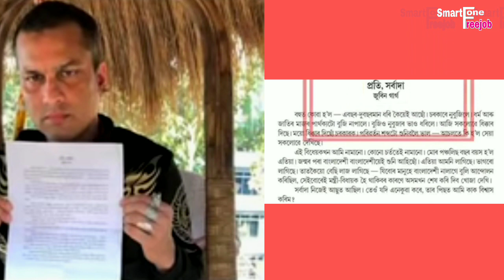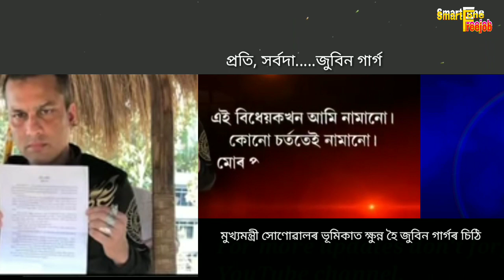জুবিন গাৰ্গে অসমৰ মূৰ্খমন্ত্ৰীলৈ এখন চিঠি প্ৰেৰণ কৰিছে | Zubeen Garg on Cityzenship Bill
YouTube.com/smartphonefreejob

In this video you'll see a *Human rights* pointing to *Assam minister* Sarbanand sonowal*
Heart throb Zubeen Garg has been openly sharing a letter for *Cityzenship Bill*